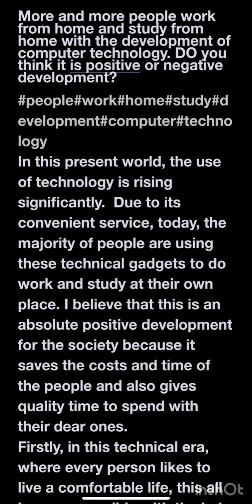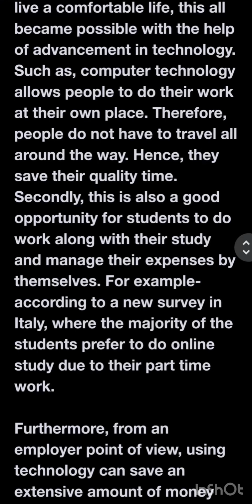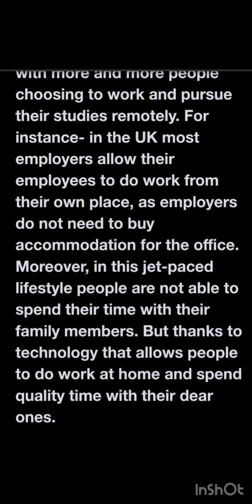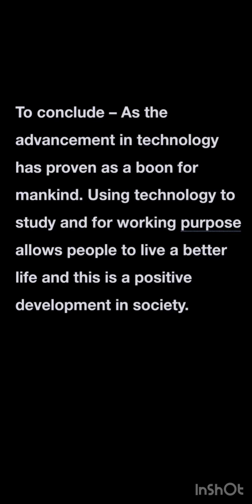IELTS IDP WRITING TASK More and more people work from home and study from home with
More and more people work from home and study from home with the development of computer technology. DO you think it is positive or negative development?
discussions on the positive and negative aspects of the increasing trend of remote work and study due to advancements in computer technology. Explore diverse perspectives and share insights on the impact of this change on individuals and society. Engage your audience with thought-provoking content on the evolving nature of work and education in the digital age.